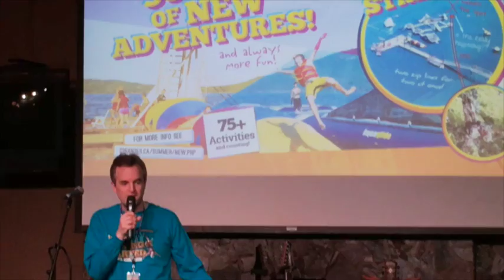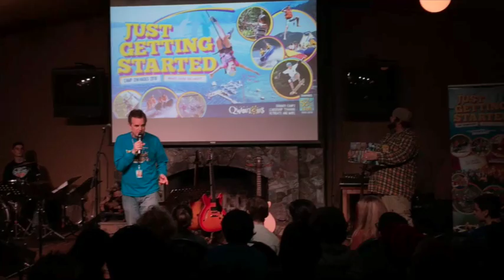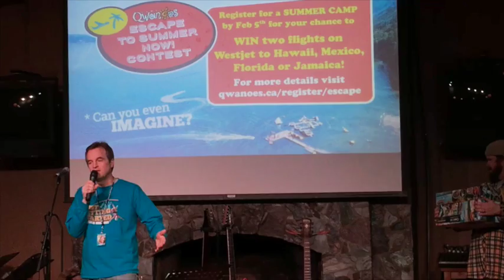Qwanoes "Escape To Summer Now" Contest Winner 2016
WE HAVE A WINNER in our 2016 "Escape To Summer Now" contest! Someone that registered for a week of summer camp at Qwanoes between Jan. 4 and Feb. 5 has won two round-trip flights to Hawaii, Mexico, Florida, Jamaica - or to wherever WestJet flies! Watch the video to see the draw at our LiftOff event on Feb. 5 and find out who won...